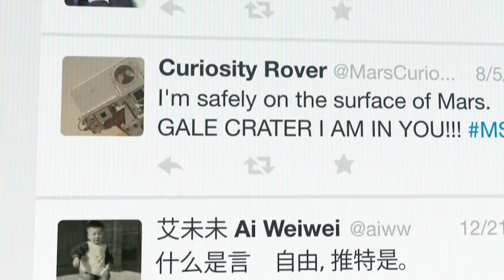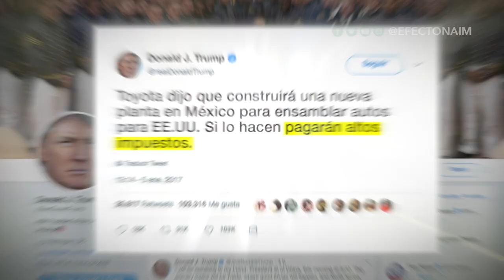¿Cuánto puede costar un tuit? A estas empresas, millones de dólares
Un solo tuit. ¿Quiere saber cómo? Aquí exploramos este y otros casos de tuits que le salieron muy caros a compañías e individuos.